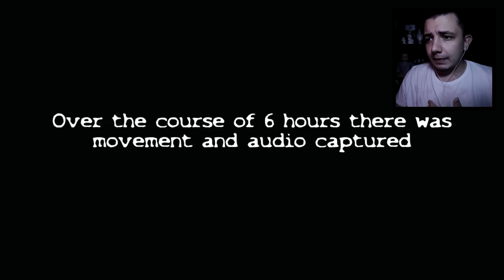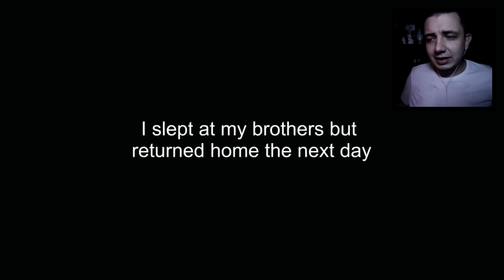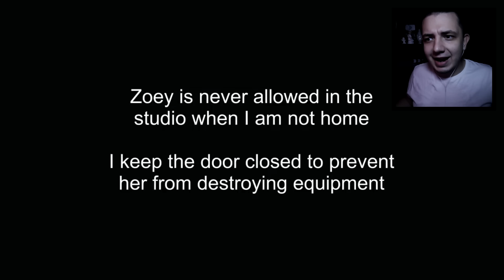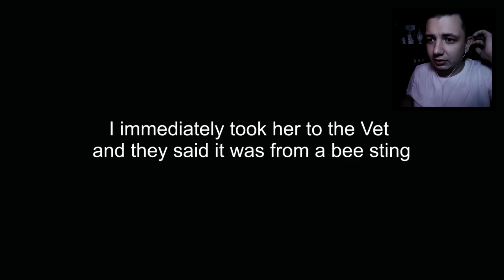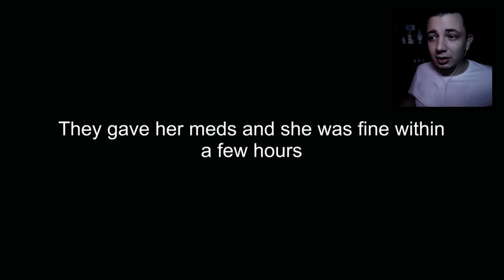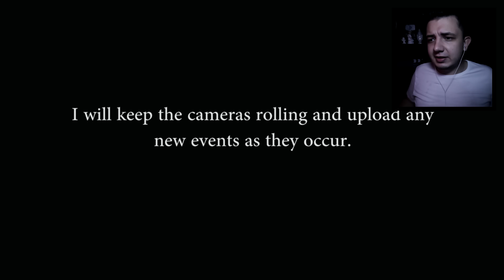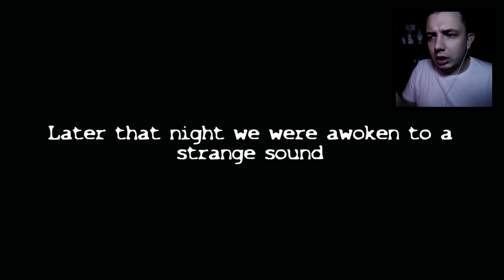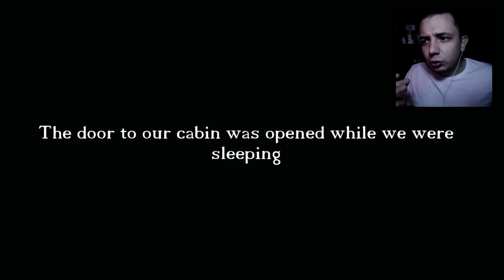Szellemes videók nézése ÉJFÉLKOR #9 (Paródia)